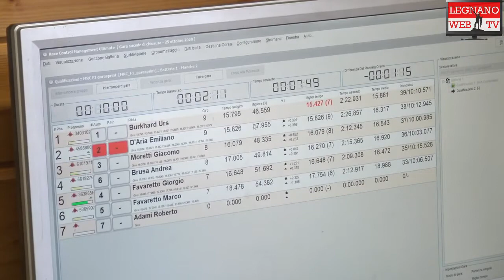Gara Modellini Elettrici Mini Racing Chiasso - 25/10/2020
Gara sociale per Modellini elettrici disputata presso la Pista di Chiasso (Svizzera) Domenica 25/10/2020